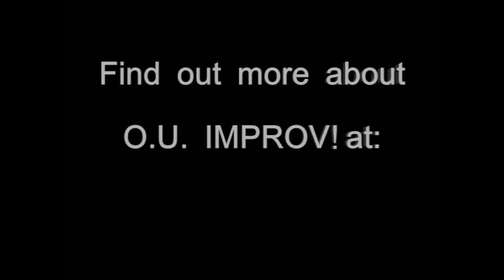O.U.Improv! - Sounds Like A Song - 10-5-2019